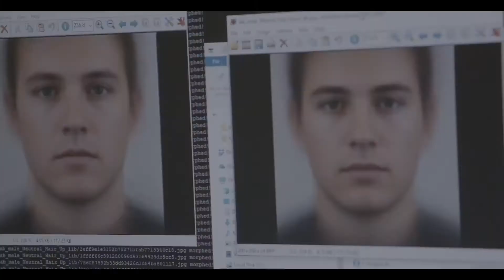iHUMAN / AFF 2020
Tonje Hessen Schei | Norway | 2019 | 99'

843_2020 Public (non-competitive)(aer liber)
Synopsis:
iHUMAN is a political thriller that explores the creeping expansion of artificial intelligence under an illusion of democracy and freedom of choice. The film follows pioneers on the front lines of the invisible AI revolution, exposing how this technology is being developed and implemented. In iHuman, some of the brightest minds in the AI industry decryot a roadmap to our future. Who is really holding the code?